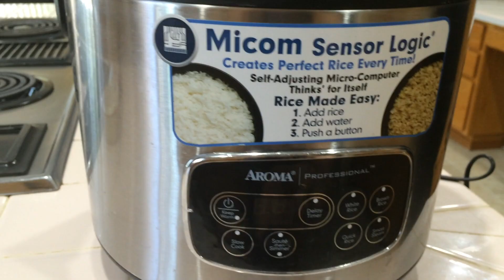Soya Biryani in tamil | How to make Soya chunks biryani | சோயா பிரியாணி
Learn how to make soya chunks biryani recipe using simple homemade biryani masala.